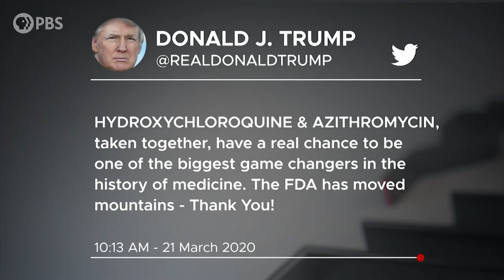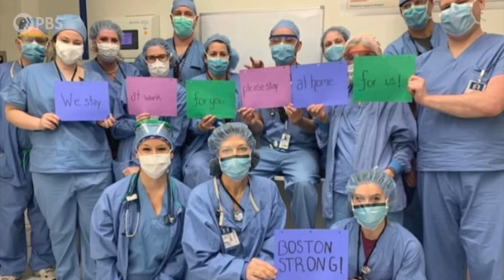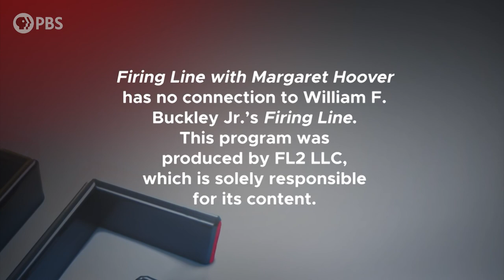Tom Frieden | Full Episode 3.27.20 | Firing Line with Margaret Hoover | PBS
Former CDC Director Dr. Tom Frieden discusses the origins of the coronavirus, the current measures to fight it, and where he sees the pandemic headed. He also discusses how the United States can be better prepared to handle future microbial threats.